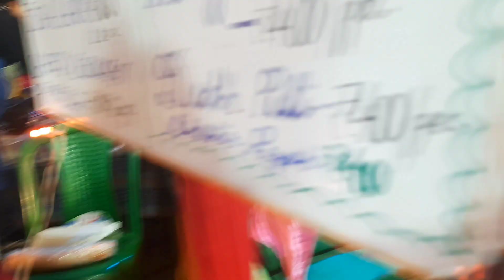food fair | food festival | khaddo mela | kolkata Street food | pithe puli Utsav | Bengali Vlogging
food fair | food festival | khaddo mela | kolkata Street food | pithe puli Utsav | Bengali Vlogging | Vlogger Queen Mamon